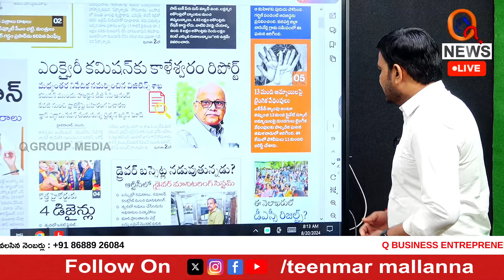క్యాంప్ తీసుకెళ్లి అమ్మాయిలపై లైంగికదాడి 13 Girls S**ually Abused At Fake NCC Camp